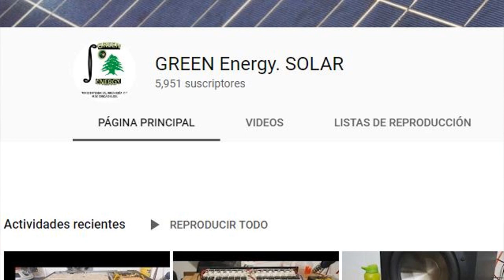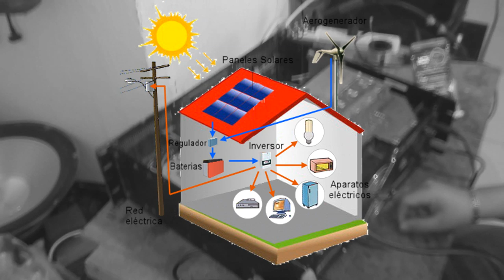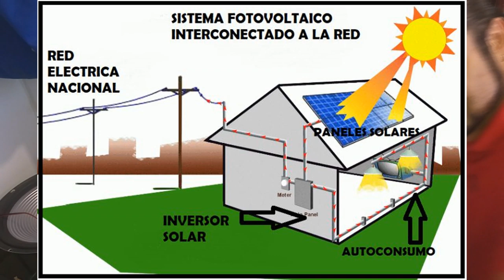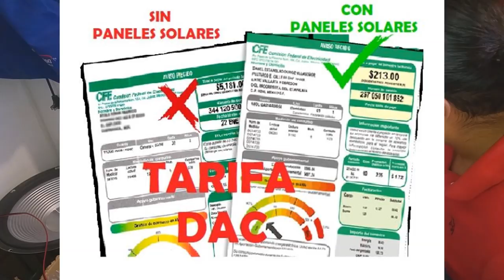PEAVEY 1200. video 01 de 2. falla el amplificador.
instalaciones solares . inversores solares. paneles solares.

en este video se muestra un amplificador peavey 1200; este ampli lo trajeron de otro taller y venía muy mal. la reparación completa consiste en dos videos ya que a la hora de las pruebas el aparato fallo.
acompañanos en el video 2 para conocer las fallas y revisar el por que de ello.
se cambiaron todos los transistores to3, se cambiaron los triac que sirven para proteger la salida de emisor hacia la salida de potencia. ser cambiaron operacionales y se hizo prueba de carga y se regularon las vías del aparato.